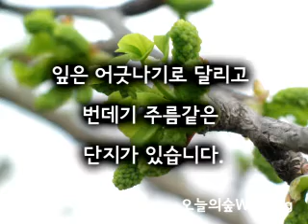은행나무 오늘의숲WaldTag